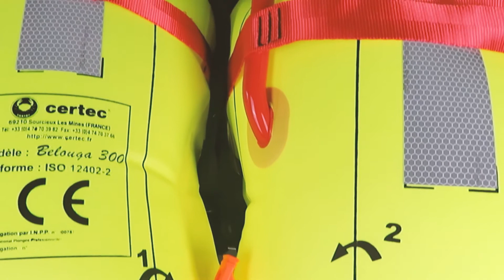|NAUTICAL| Inflatable lifevest - Belouga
100% MadeInFrance - Inflatable lifevest